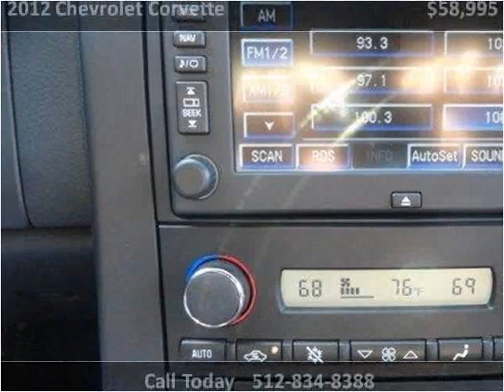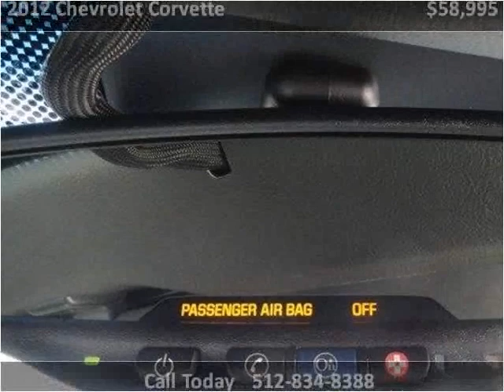2012 Chevrolet Corvette Used Cars Austin TX